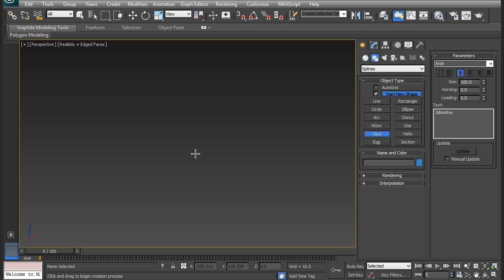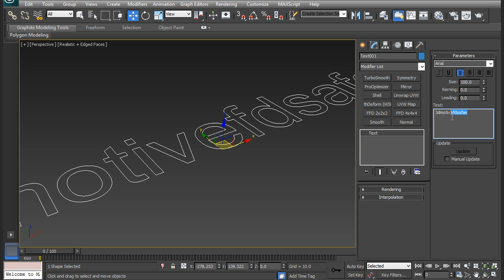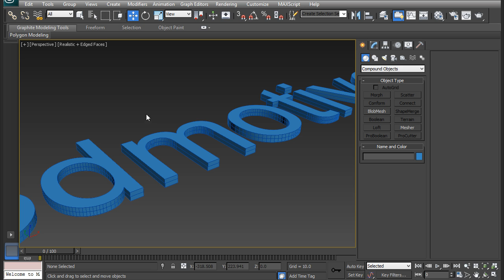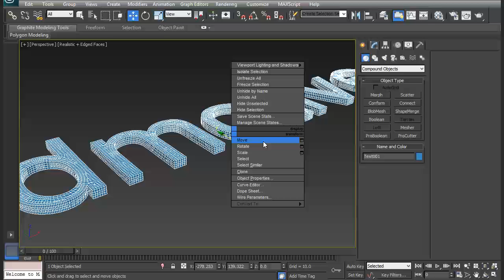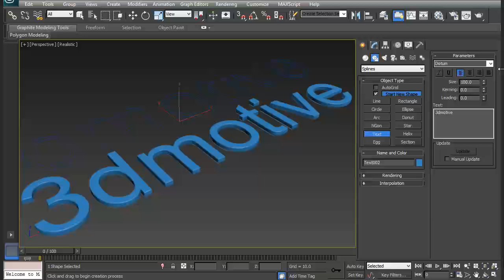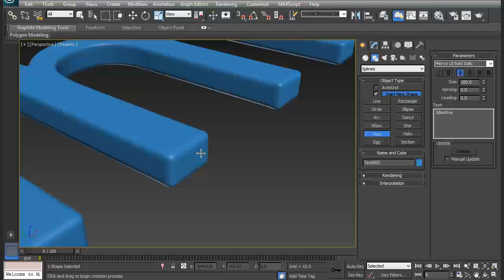Creating Simple High Poly Text in 3ds Max - 3dmotive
In this tip, we'll look at how to tessellate the geometry for 3d text evenly when using a Turbosmooth modifier, for use with a high poly model or for sculpting in ZBrush.